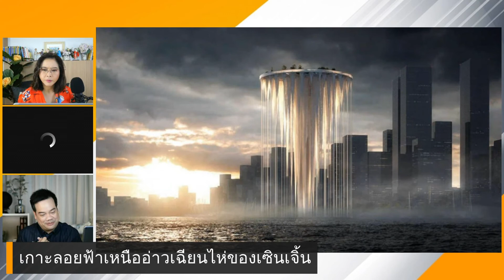หอคอยลอยฟ้า สูงเท่าตึก 67 ชั้น | beartai BRIEF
เซินเจิ้นโชว์แลนด์มาร์กล้ำยุค หอคอยลอยฟ้าเหนืออ่าวเฉียนไห่ สูง 268 เมตร!